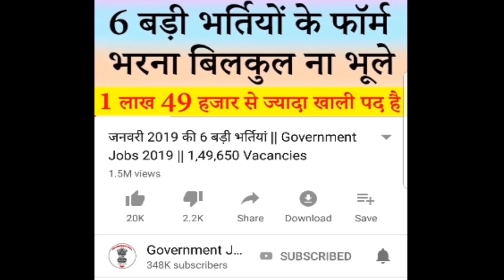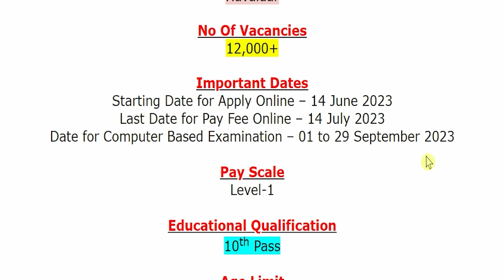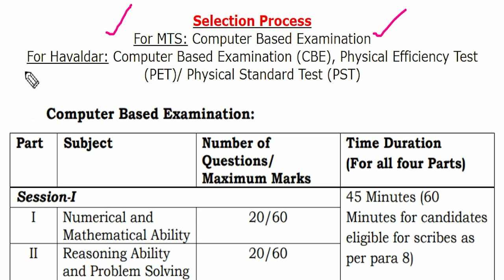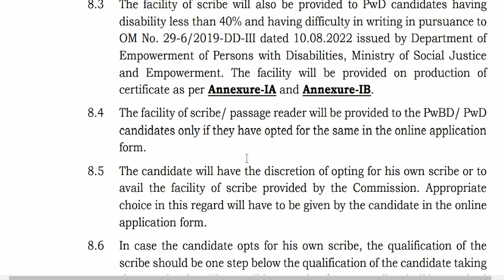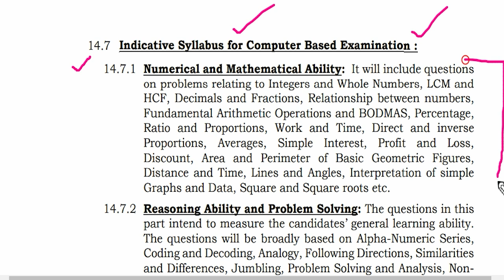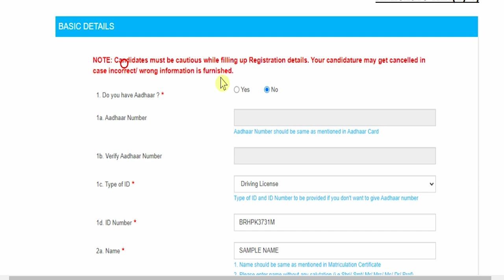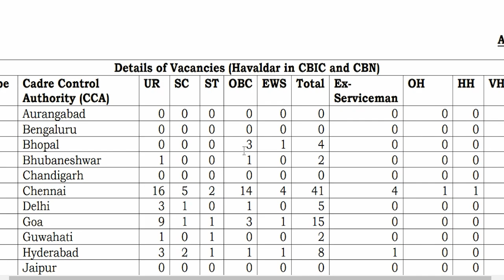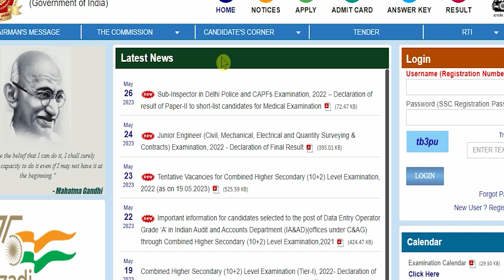SSC MTS 2023 Recruitment, Notification, Apply Online Form, New Vacancy, Exam Syllabus, Date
Staff Selection Commission (SSC)/ कर्मचारी चयन आयोग has been released a jobs notification for 12,000+ Vacancies for the Posts of Multi-Tasking (Non-Technical) Staff (MTS) & Havaldar. Candidates may fill Online Application Form for SSC MTS Recruitment through official website of Staff Selection Commission that is ssc.nic.in from 14 June 2023 to 14 July 2023.
For more info regarding SSC MTS Bharti 2023 such as vacancies, eligibility, dates & other please visit given below link……...

ssc mts 2023 application form date
ssc mts 2023 online apply
ssc mts 2023 apply online

If you have queries and suggestion related to SSC MTS Vacancy Online Application Form you can comment in the given below comment box.